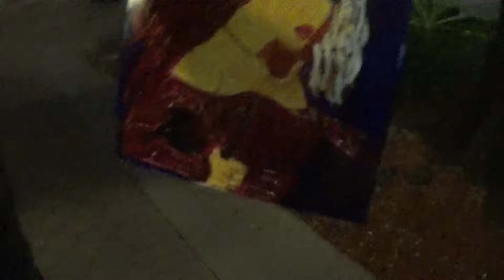Bits and Peices of documentation # Carl Fucking Quintiliani 8